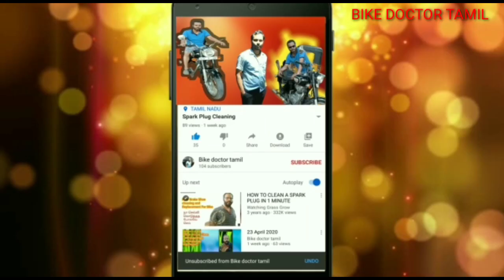Brake Sound Problem and Solutio in Tamil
I have commented in this video on How to Brake Sound Problem and Solutio" If you follow it you can repair your bike